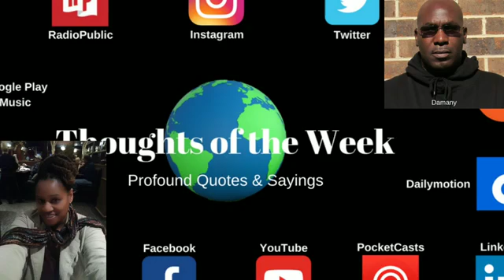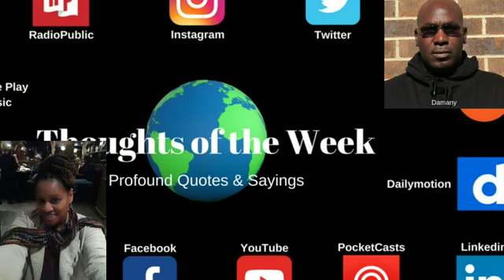Profound Quotes & Sayings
In this episode, let's discuss some quotes and sayings with the help of my guest Jolayne. Join us for this podcast while we give you quotes and sayings from the masculine and feminine energy. Enjoy!